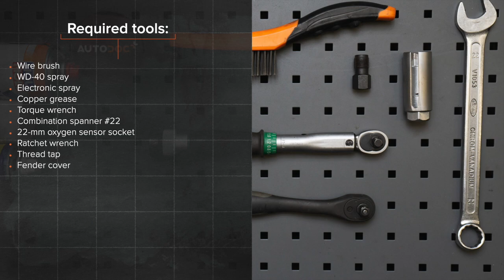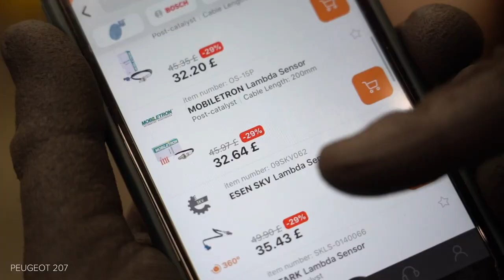Hvordan bytte lambdasonde der på PEUGEOT 207 [AUTODOC-VIDEOLEKSJONER]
Hvordan bytte lambdasonde på PEUGEOT 207 1 (A7) 1.6 Hatchback 2006–2015 [AUTODOC-VIDEOLEKSJONER]

Lambdasonde til kjøretøyet CITROËN C3 Picasso (02.2009–...) / PEUGEOT 207 CC (02.2007–01.2015) / PEUGEOT 207 Saloon (12.2007–12.2014) / PEUGEOT 207 SW (02.2007–10.2013) / PEUGEOT 208 I Hatchback (CA_, CC_) (03.2012–...) bør som regel erstattes i én og samme prosedyre. Det er imidlertid noen små forskjeller, på grunn av spesifikke egenskaper ved kjøretøyets design.

0:00 — PEUGEOT 207 (A7) – lambdasonde: trinn-for-trinn veiledning for utskifting
0:32 — Løs kontakten til lambdasonden.
1:03 — Fjern lambdasonden.
2:12 — Monter den nye lambdasonden.
2:36 — Smør kontakten til lambdasonden.